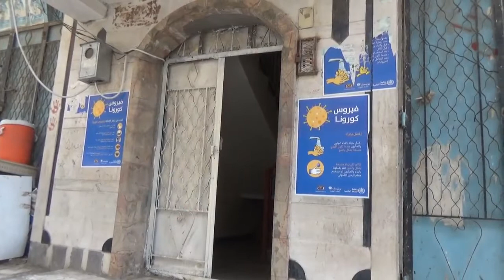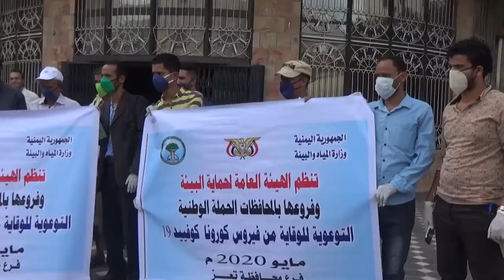تقرير كورنا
تعز